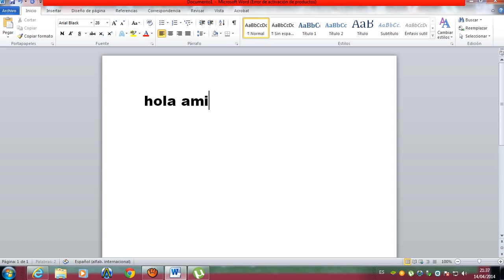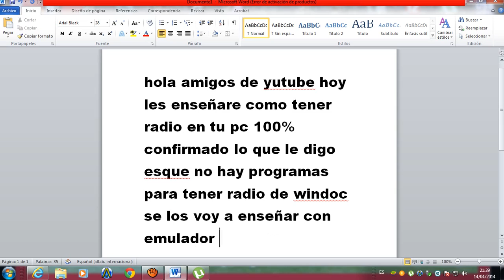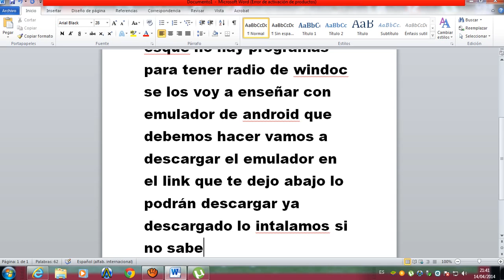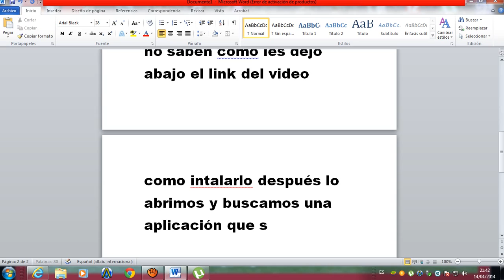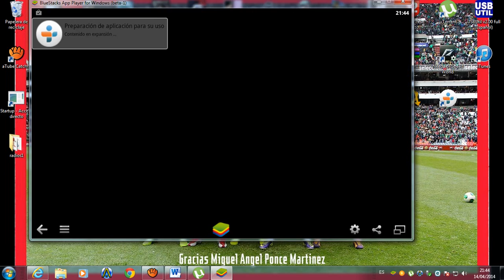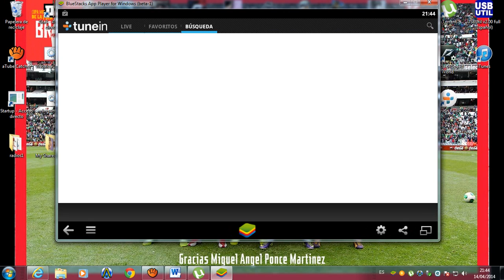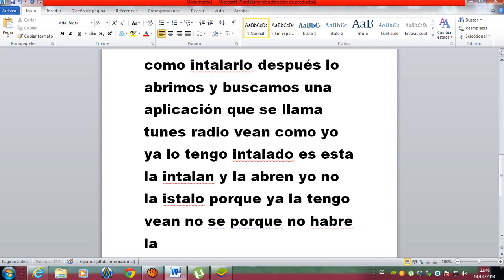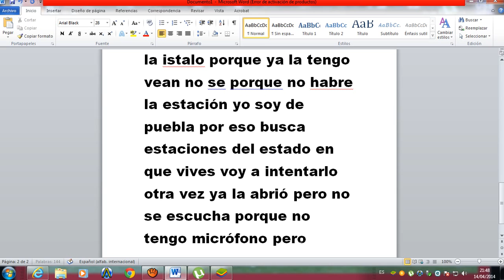Como tener radio 100% confirmado MEXICO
Hola amigos de YouTube hoy les traigo este tutorial como tener radio en tu pc aquí los link de descarga